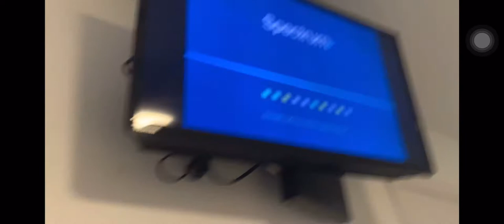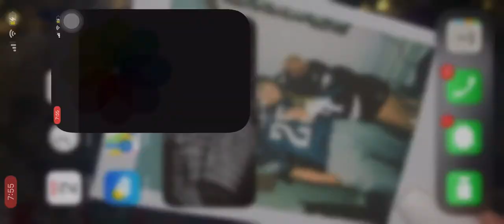Aj and Jakeline Quarantine Day vlog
I miss you and I love you bebe. Checkout my day